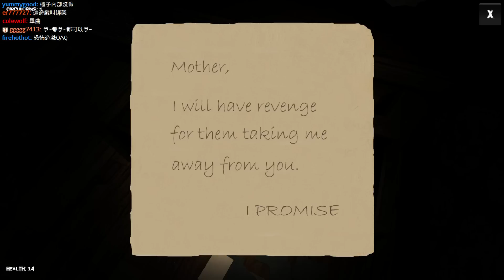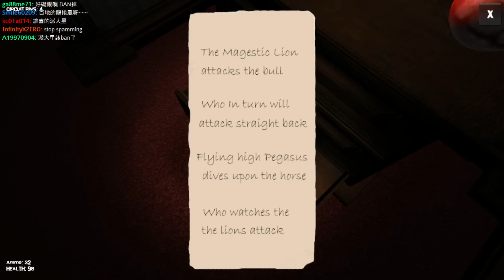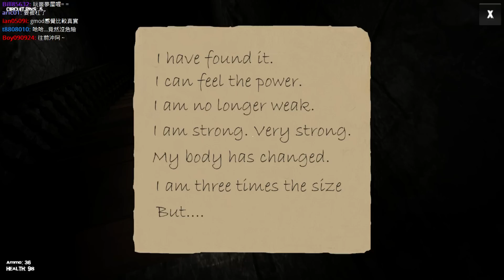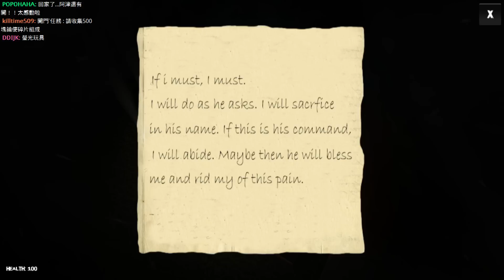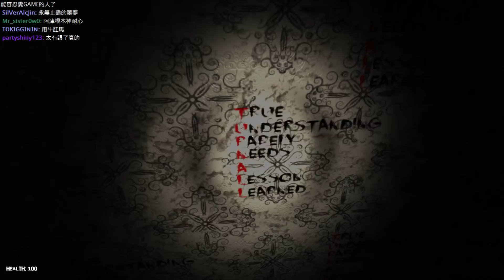【阿津】兄貴衝擊 - Kidnapped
Kidnapped是一款在steam發售的恐怖遊戲，目前還在搶先體驗，遊戲一共有5章，玩家扮演一名叫賽巴斯汀的人想尋求真相。

pc steam Kidnapped 綁架 恐怖探索冒險